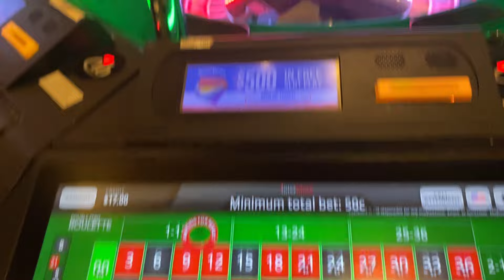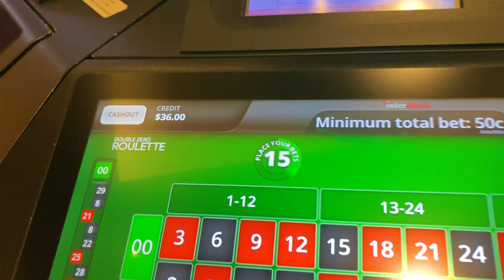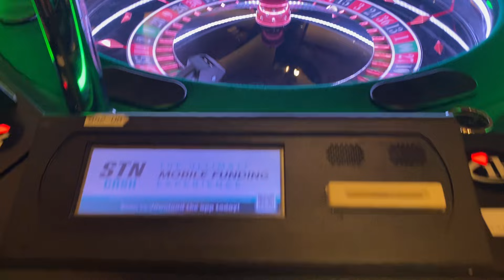Live Casino ETG Roulette | Not Once…Not Twice…Three Times!!!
Welcome back for another live casino etg roulette session at the Green Valley Ranch casino in Las Vegas!

I have always claimed that my girlfriend is extraordinarily lucky and ever since she has been able to join me for my daily roulette sessions, we seem to be unstoppable…

…and since we just went after our favorite numbers for yesterdays session and were able to pull off another quick win…

…so for todays session, we decide to switch back to targeting the green once again…hoping our commitment to staying consistent continues to pay off!

Like and subscribe to stay up to date with all of our new content being released daily…be sure to check out our channel as well, we now have over 600 videos uploaded featuring most of your favorite casino games.